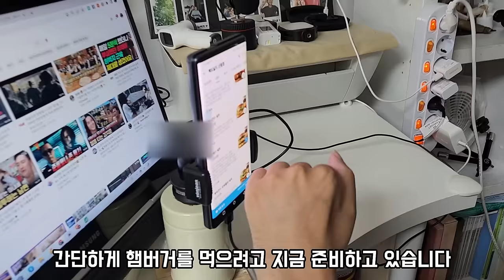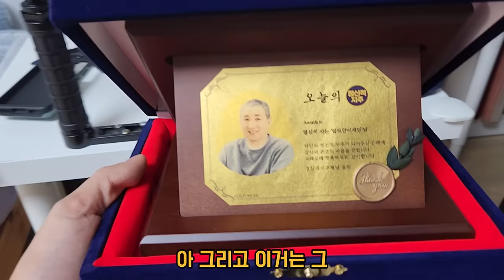그땐 이게 위험할 줄 몰랐어요 l 다이빙 하다 '사지마비' 휠체어 타고도 일하는 40대 아버지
후원 계좌 우리은행 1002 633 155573 이재인
*후원료 전액 이재인님에게 보내지며 일터뷰 채널은 어떠한 대가도 받지 않습니다*
후원해주신분: 김*윤, 유*상, 김*선, 정*옥, 김*식, 최*철, 이*영, 유툽구독자홧팅님 감사합니다.

중도장애 아버지 말로만 이재인님이 구독자 1000명을
달성해서 수익창출 할 수 있게 구독 한번씩 부탁드립니다.

중도장애 8년차 말로만 이재인님의 이야기입니다
아내와 두 아들을 위해 열심히 살아가는 이재인님의 이야기
여러분의 많은 응원 부탁드립니다.

[일터뷰X세무그룹 절세연구소 EVENT]

▶ 위치 : 서울시 강남구 강남대로 464 4층 423호